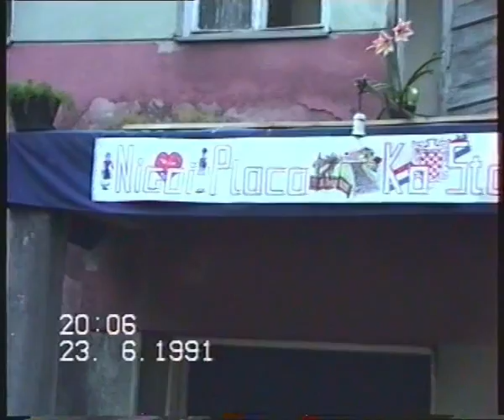NIGDI PLACA KO ŠTO U NIMACA - KUD Nijemci 23.06.1991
Posljednja priredba u Nijemcima prije početka rata. Prvi puta nakon 26 godina objavljujem ovaj video javno. Ako neko ima primjedbe ili nešto drugo neka se obrati osobno meni.